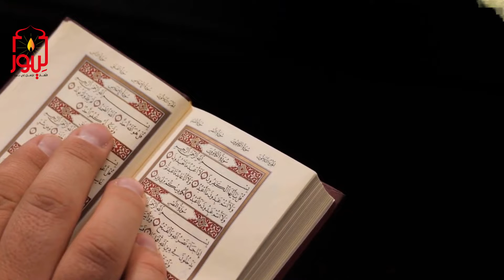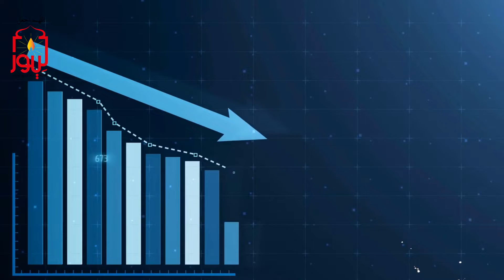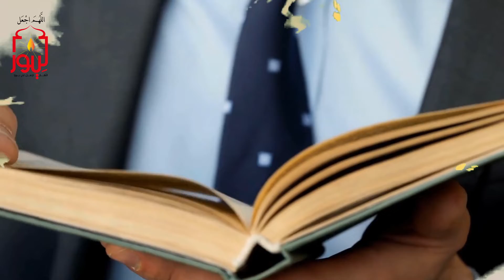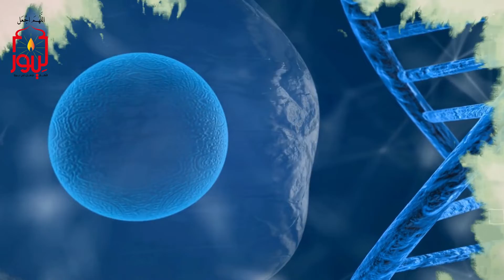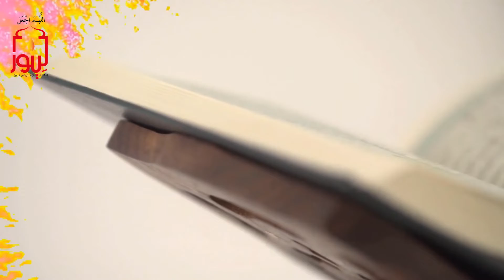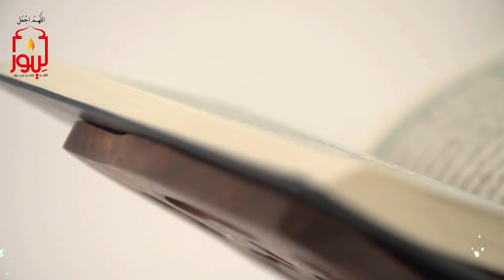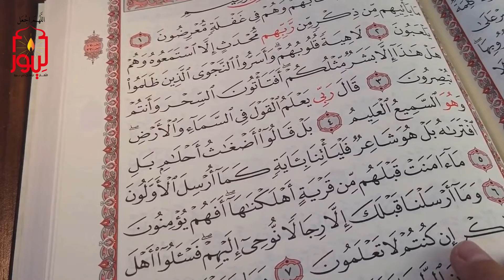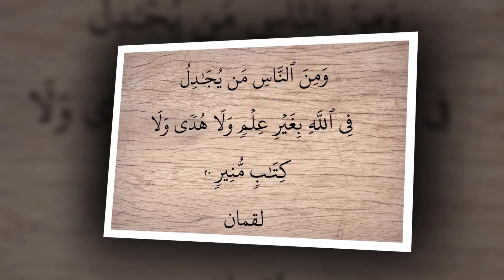يخوضون في أعظم العلوم وهم ليسوا براسخين في نصوص الوحي فيها؛ شاهد الإصدار 43 قصة ذلك مبلغهم من العلم